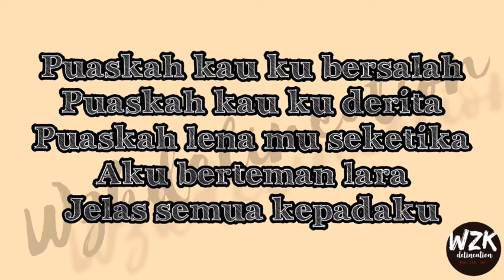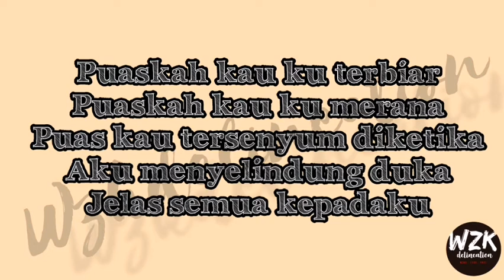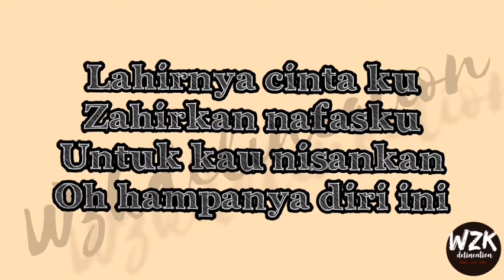LARA (Lirik) - Hael Husaini, Haqiem Rusli & Naim Daniel MY MUSIC 4 (Lyrics)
Posted Saturday , 9 January 2021

LARA (Lirik)
Hael Husaini, Haqiem Rusli & Naim Daniel